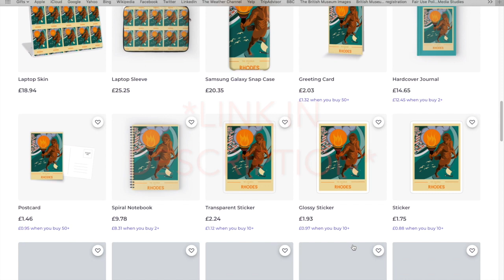Women in the Ancient World: Euripides' Helen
Hello Folks,

This video is about Euripides' Helen and how the Greek tragedian rewrote the famous Helen of Troy. I'm going to walk you through what we think we know about Helen in Greek myth, based on the Iliad and the Odyssey before showing you how Euripides chose to rewrite the famous adulteress.

This is a great overview for anyone studying the play for the first time, but focuses on the use of the play as a source for GCSE Classical Civilisation "Women in the Ancient World"

All best,
Dr M